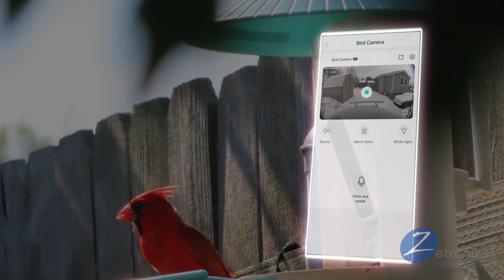AviaryVue - AI Smart Bird Feeder Camera with Solar Panel Charger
Watch Birds Globally, Right from Your Device! With the AviaryVue Smart Bird Feeder Camera, you're not just feeding birds; you're stepping into their world. Seamlessly stream live footage on your smartphone, tablet, or computer. And yes, never miss an avian visitor with real-time bird arrival notifications